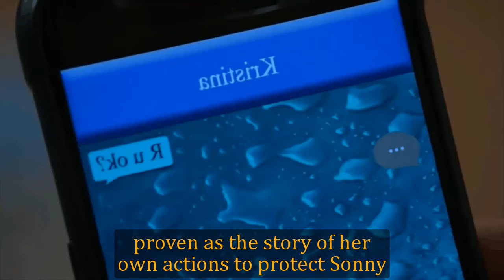General Hospital Spoilers for Monday, April 15 | GH Spoilers 4/15/2024